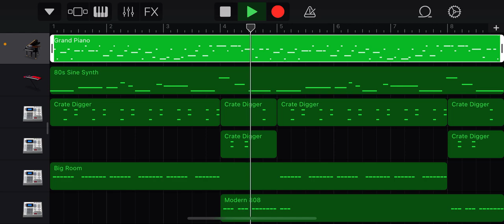Mini GarageBand cover - The way I am - Eminem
Even though it’s 20 seconds long